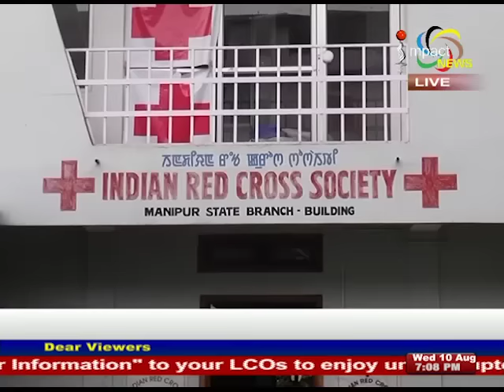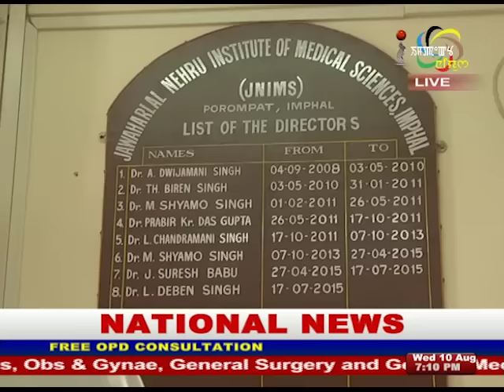Impact News English 10 August 2016